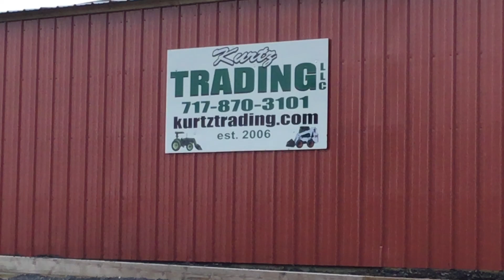Caterpillar 305 Mini Excavator